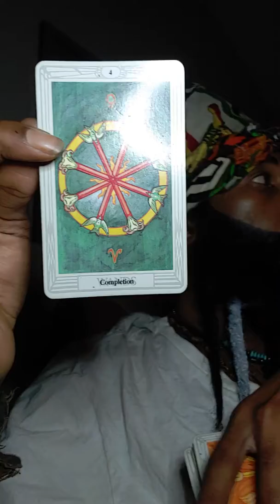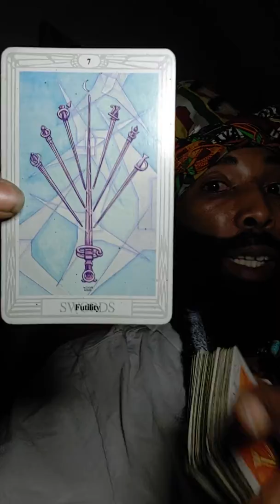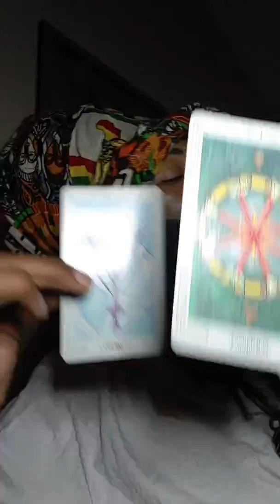Dr.dc freestyle pull a tarot card pt 4. Four of Wands completion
Much to love to my sister the empress & goddess for the gifts im so grateful everyone go follow this beautiful spirit this is major ENERGY!!! @godgeoussolflower

full moon description for October 13th 2019

All SIGNS TAROT CARD READING FOLLOW @drdcthehealer1 & LENA'S HEART & @DRDC3311 NEW youtube pages for all Weekly reading for all signs $20 READINGS
420copperglasses hair
FOLLOW NEW YOUTUBE PAGES
@loveenergy9 Lena's Heart Karl Abney Dr.dc  online now on at Amazon!!